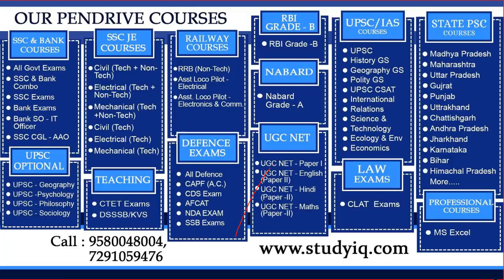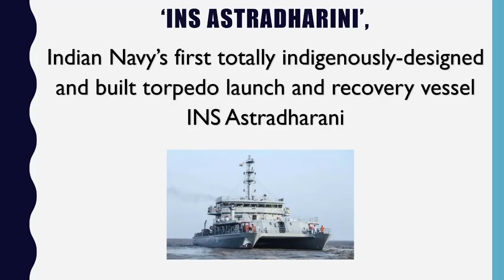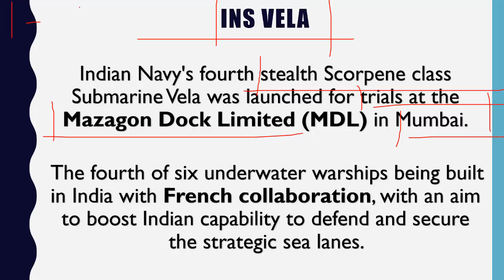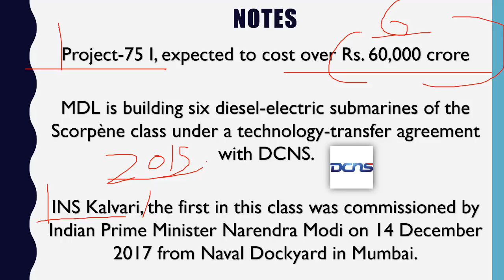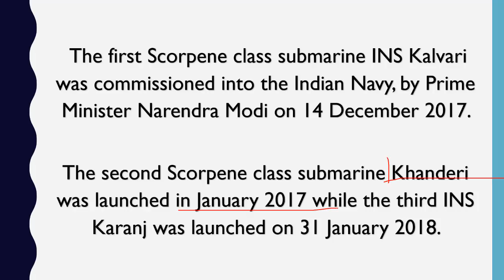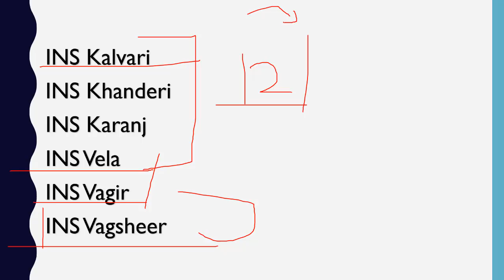Scorpene Class Submarine INS Vela Launched INS VELA हुई लॉन्च Current Affairs 2019